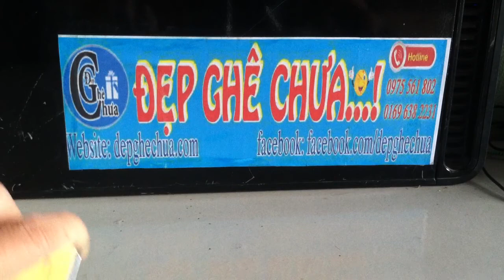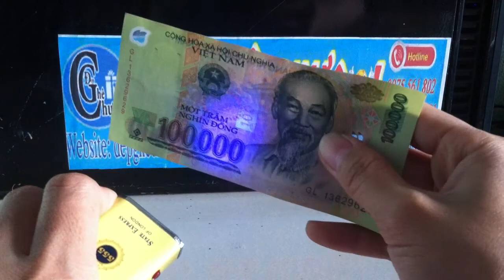Bật lửa hình hộp thuốc 555 có đèn pin và đèn soi tiền giả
Giới thiệu và hướng dẫn các bạn cách sử dụng bật lửa 3in1 555 gồm: Bật lửa, đèn pin và đèn soi tiền giả.

Các bạn thấy hay thì nhấn [ĐĂNG KÝ] kênh theo dỗi các video mình úp kế tiếp nhé..Cảm ơn!

Thời Trang - Quà Tặng ĐẸP GHÊ CHƯA